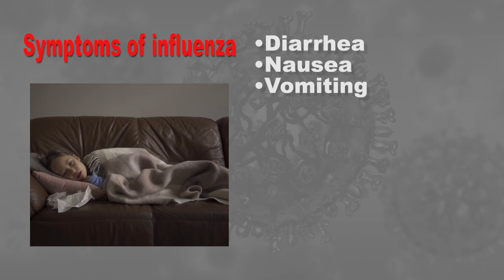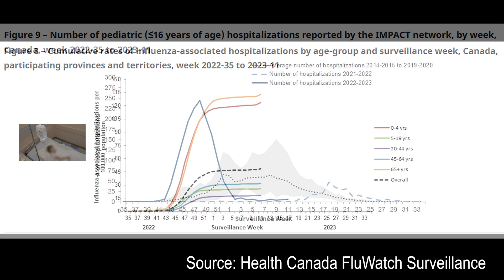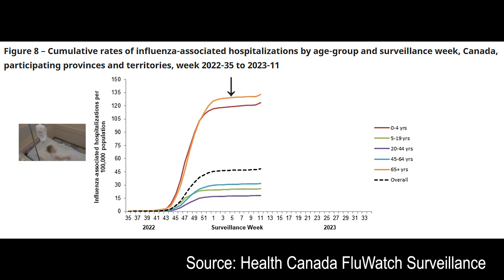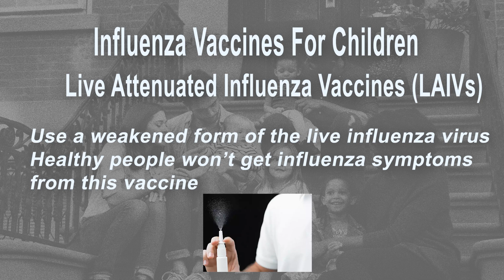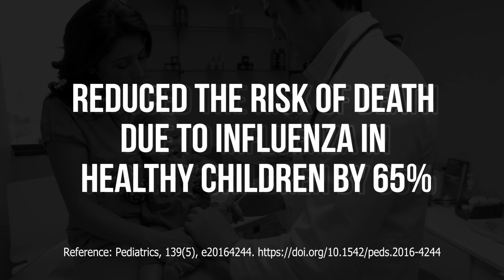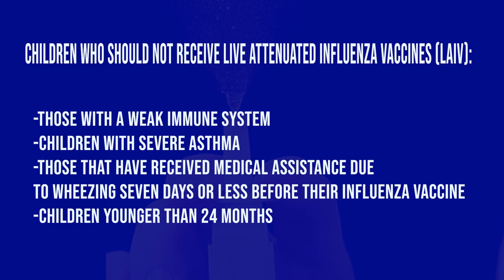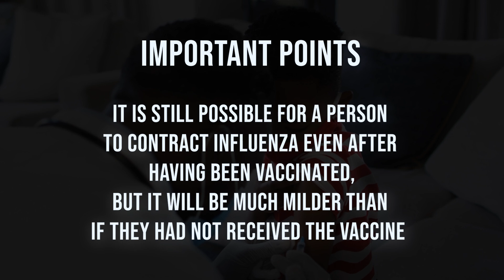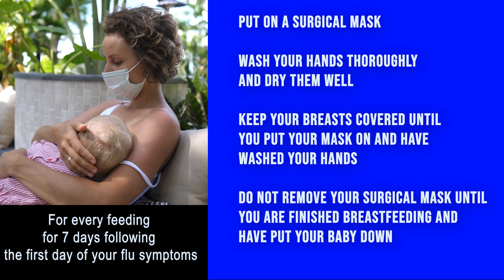Protecting Children Against Influenza (The Flu)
Protecting Children Against Influenza (The Flu) is an educational program
created to help parents and guardians protect their children against the influenza virus.

1. what influenza is,
2. how influenza affects children,
3. how to treat influenza,
4. the influenza vaccine, and
5. other preventative measures you can take to protect against influenza.

Talk to your doctor, nurse, pharmacist, or local public health office about getting your child the influenza vaccine.